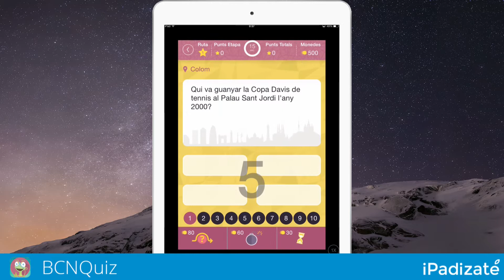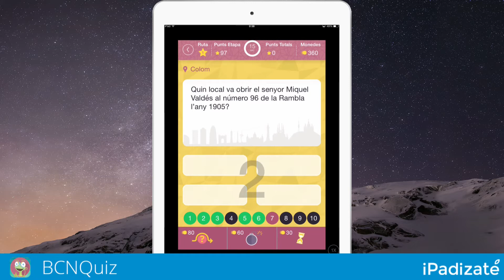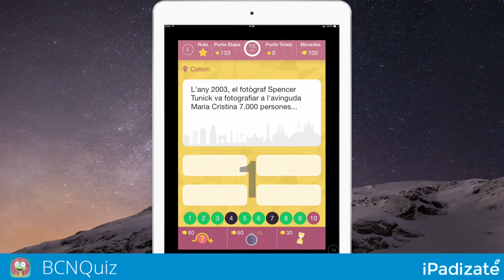BCNQuiz - Test de Preguntas sobre Barcelona - iPhone 4, 5, 6, iPad Air 2, Mini 2, 3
***BCNQuiz HD Gameplay iPad - iPhone

Hoy os hemos querido presentar un juego de preguntas y respuestas que nos ha llamado mucho la atención y que podréis encontrar en la App Store totalmente gratis. Su nombre es BCNQuiz y es compatible con iPhone y con iPad, pero también existe una versión para smartphones y tablets Android.

Por supuesto, hemos incluido un enlace de descarga en este artículo para ambas plataformas móviles. BCNQuiz nos retará a descubrir cuánto sabemos sobre la ciudad de Barcelona y todo lo relacionado con su cultura, arquitectura e historia. ¡También hay preguntas de deporte sobre el FC Barcelona y el RCD Espanyol!